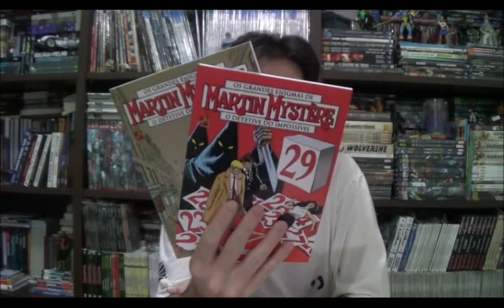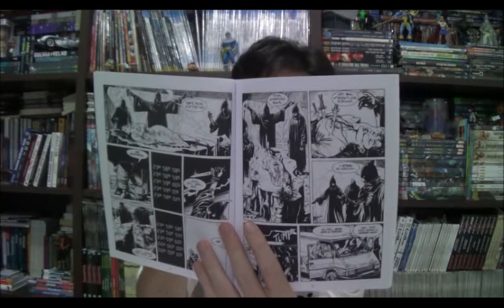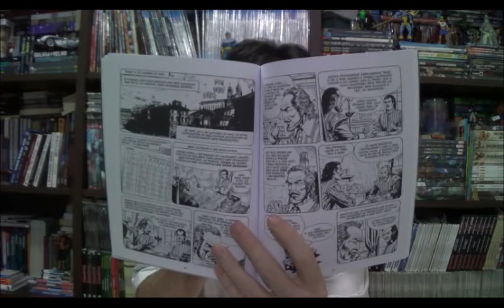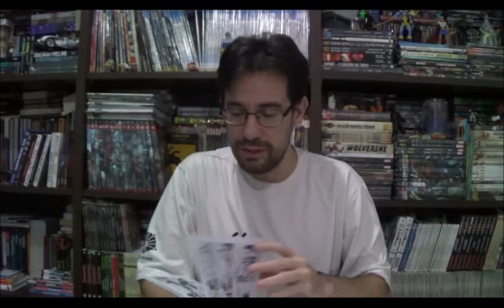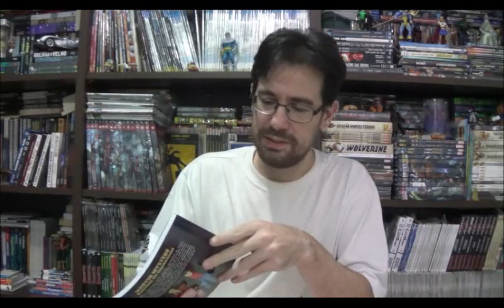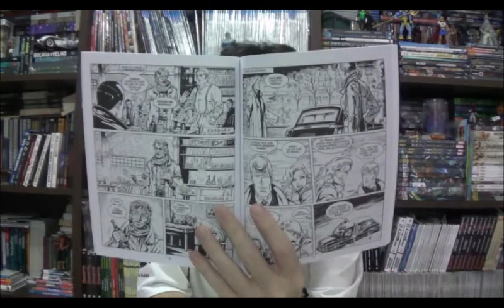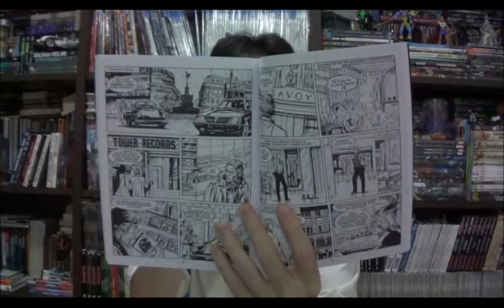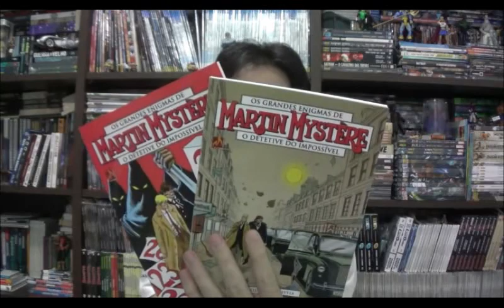Chapéu do Presto Especial - Martin Mystere: 29 de Fevereiro e O dia que não existia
Bem-vindos a mais um Chapéu do Presto Especial, no episódio de hoje um arco de histórias do Martin Mystere que cruzou o ano 2000 em apenas duas edições: O Dia que não Existia e 29 de Fevereiro.

⚠ Link para compras na Amazon

Campinas - SP
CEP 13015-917